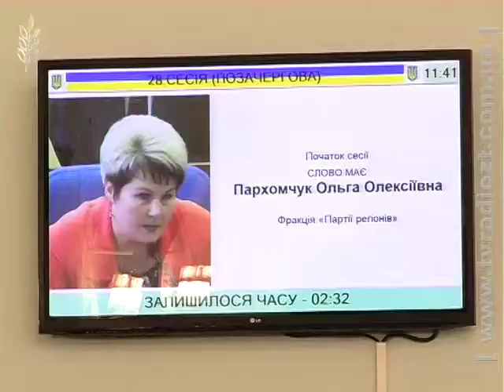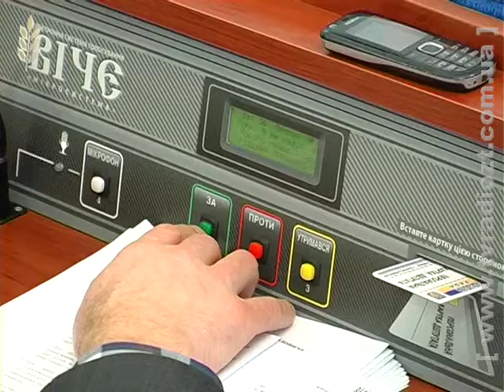ЖОДТРК. Новини. Сесія міської ради